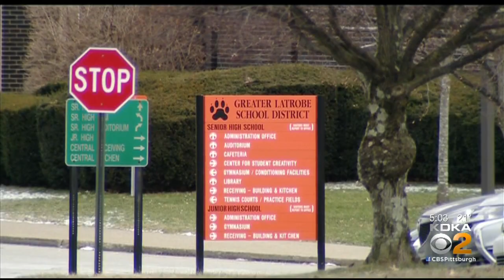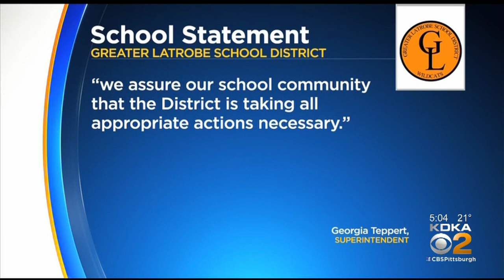Police Investigating Allegations Of Hazing Against Some Greater Latrobe Junior High Wrestlers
State police are investigating allegations of hazing against some members of the Greater Latrobe Junior High wrestling team; KDKA's Ross Guidotti reports.